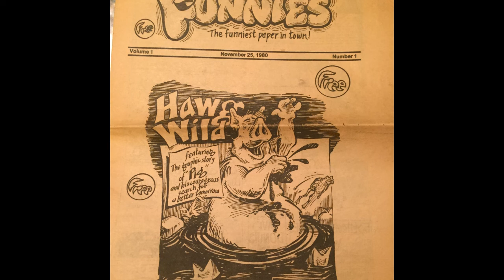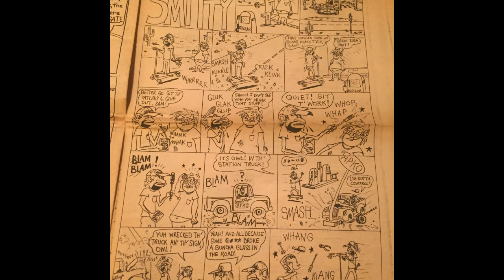Rockin My Life Away - Hot Sox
Fantastic Rock and Roll group in Fayetteville, Arkansas around 1979-80.

Members: Bill Bohannan (Guitar and Lead Vocals), Russell Love (Lead Guitar), Ricky Graves (Bass), Wade Pemberton (Keyboard), Meigs Brainard (Drums) all from Pine Bluff, Arkansas.

Song is by Jerry Lee Lewis performed live at the Library by Hot Sox!